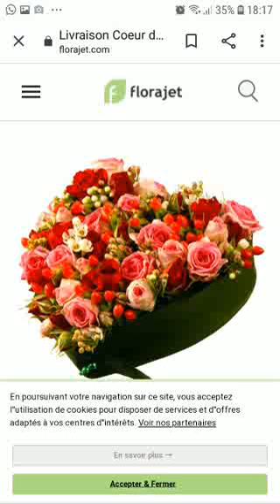أم كلثوم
2020